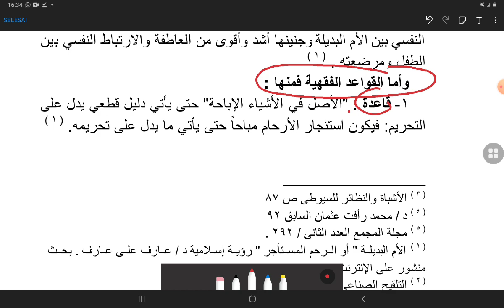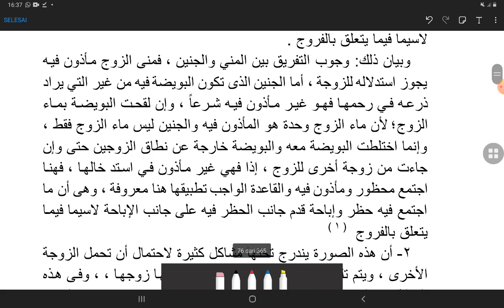13 | Sewa Rahim | Part 2 | Qodhoya Syariah Tk. 1